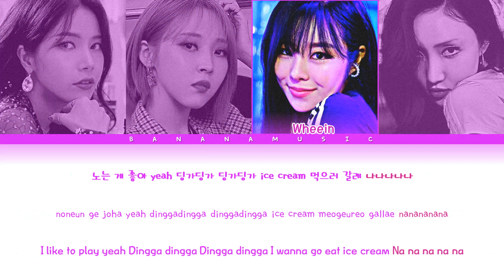MAMAMOO - 'Dingga' Lyrics (마마무 딩가딩가 가사) [Color Coded Lyrics/Han/Rom/Eng]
Copyrights ©️ 2020 By RBW Entertainment

Color Coded Lyrics By BANANAMUSIC

Artist: MAMAMOO (마마무)
Track: 딩가딩가 (Dingga)
Album: 딩가딩가 (Dingga)
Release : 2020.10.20